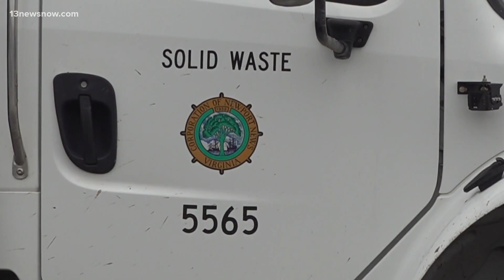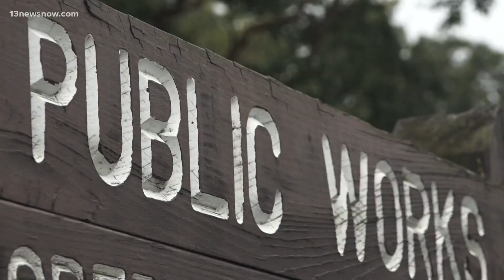City of Newport News looking to fill hundreds of positions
Newport News city leaders are hiring for hundreds of open positions, but they say there's one position leaders need to fill most.